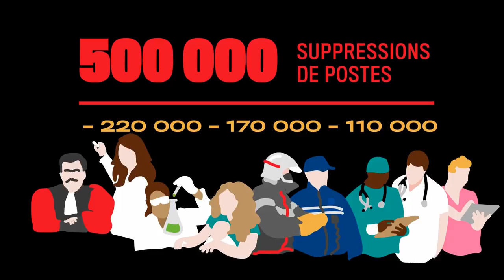Clash droite : Trop de fonctionnaires en France ?